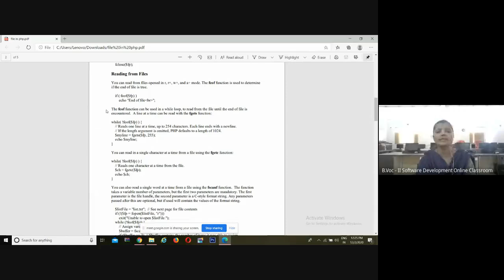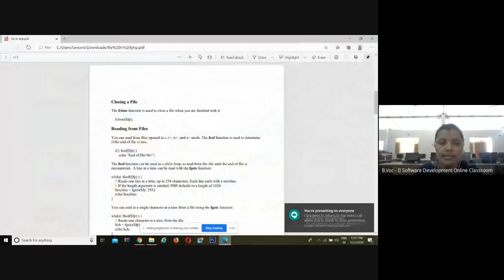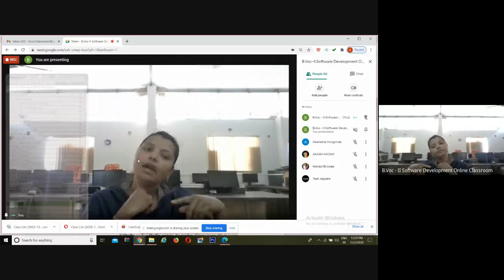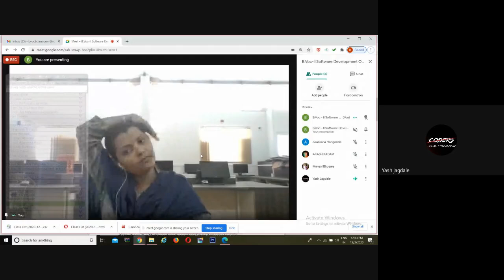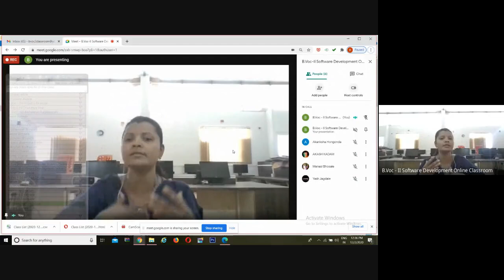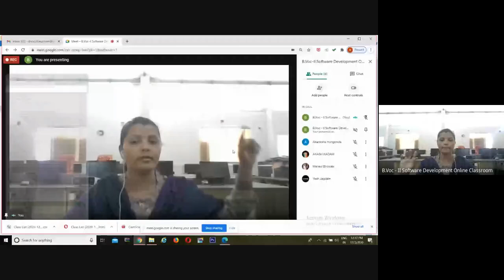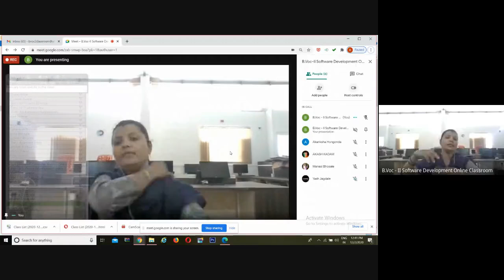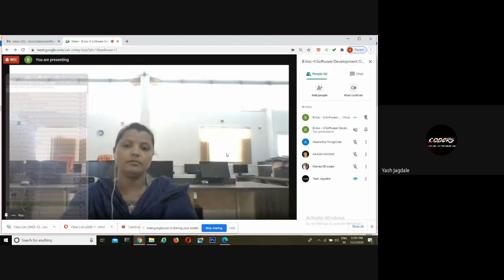B Voc II Software Development Online Classroom 2020 12 01 at 22 45 GMT 8